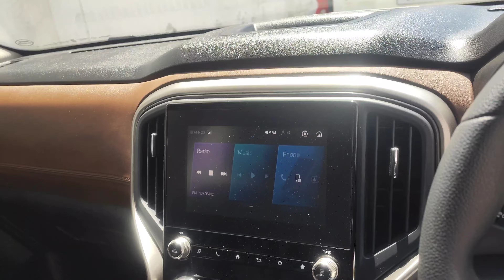AA gyi hamari Scorpio n z6 || Scorpion || mahindra || ashishvlogs || vlog52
AA gyi hamari Scorpio n z6
scorpio n review, scorpio n vs safari, scorpio n 2023 vs alcazar, scorpio n vs hector plus, scorpio n vs xuv 700, scorpio n variants, scorpio n pros and cons, buy or not scorpio n 2023
Mahindra Scorpio n z6, Scorpio n z6 automatic, Scorpio n z6 diesel automatic price and features, Scorpio n z6 vs z4 comparison, Scorpio n z6 vs z8 comparison, Scorpio n z6 Petrol automatic price, Scorpio n z2 base model Review, Scorpio n value for money model, Scorpio n top selling model
Desi Driving School, xuv700 vs scorpio, 7 seater suv, dds scorpio n, scorpio n vs xuv700, xuv700 vs scorpio n